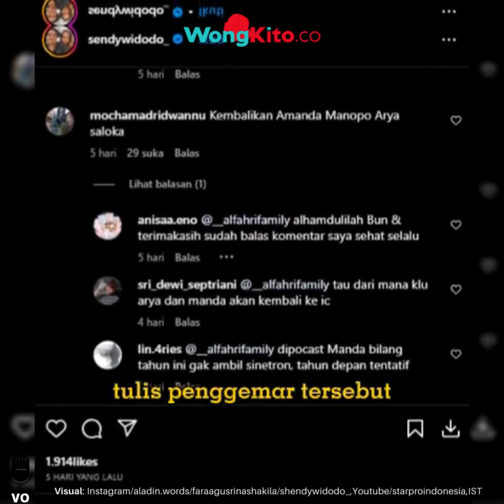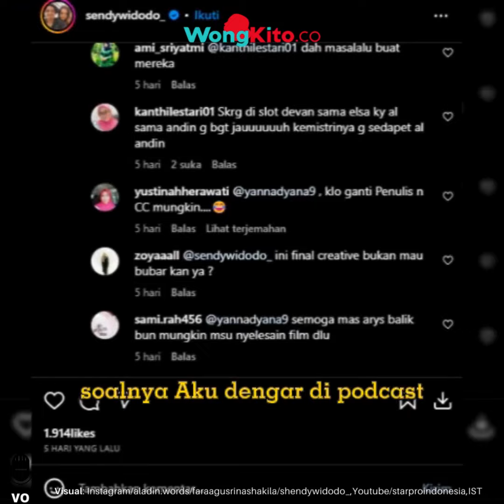"Cepat Kembali Papa Al" Kode Reyna untuk Arya Saloka & Amanda Manopo Kembali Bersama di Ikatan Cinta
- “Bikin Baper” 5 Potret Akting Arya Saloka dan Putri Marino di Serial Gadis Kretek, Banjir Pujian